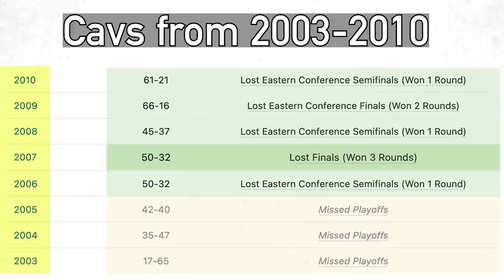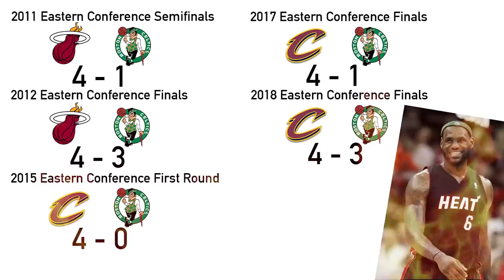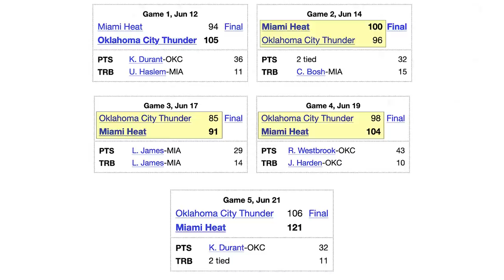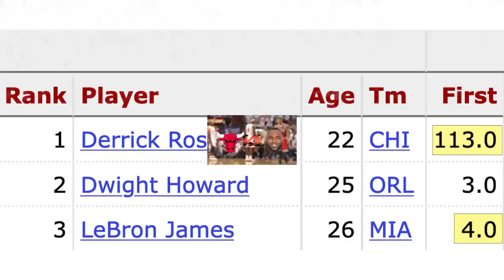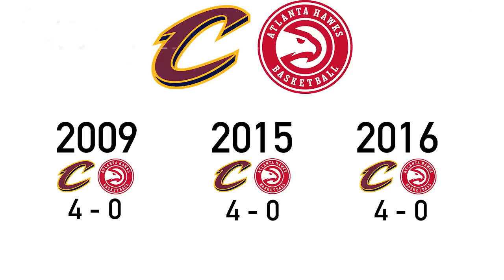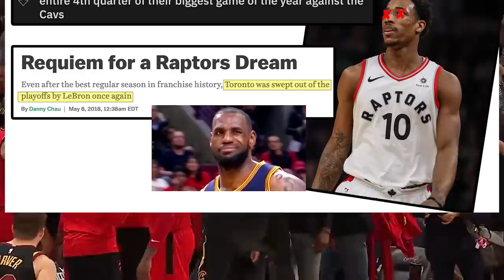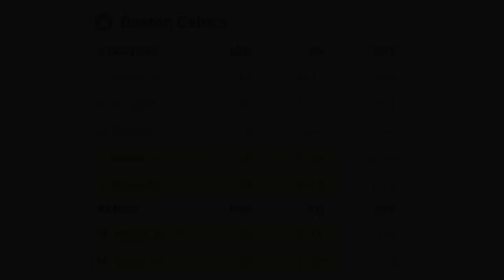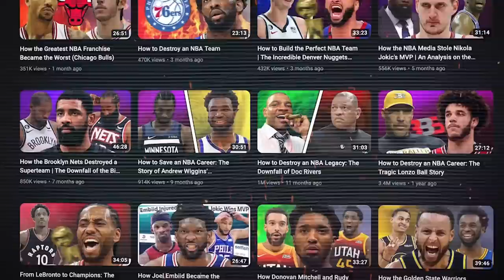The Victims of LeBron James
Since 2003, LeBron James has dominated the NBA. Which teams and players were the biggest victims to his greatness?

Chapters:
00:00 - First Cavs Stint
04:24 - Miami Heat Tenure
14:22 - Second Cavs Stint
26:46 - Honorable Mentions